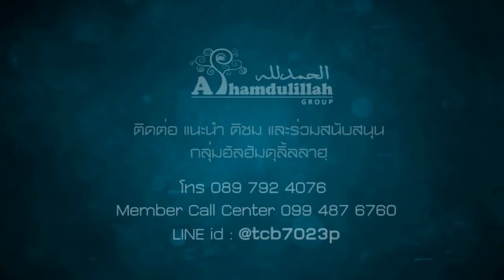AH 1218 รอมฎอนที่รอคอย โดย อาจารย์ฮาบีบุลลอฮฺ ศรีอุทัย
12.05.61 @ มัสยิดซาฟีอี มาเรียม สุขสวัสดิ์ 66
พระประแดง สมุทรปราการ

Tel & Line iD :
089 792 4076 (ดาวุด)
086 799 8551 (มูฮัมหมัด)
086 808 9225 (อับดุลการีม)
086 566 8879 (อนัส)